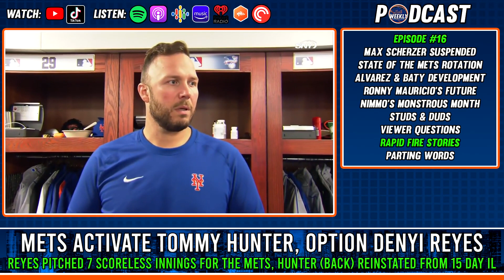A Sticky Situation - Mets Weekly Podcast #16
Topic Timestamps
Intro - 0:00
Max Scherzer suspended - 3:22
State of the Mets rotation - 12:03
Development of Baty & Alvarez - 24:40
Ronny Mauricio's new future - 31:26
Nimmo's monstrous April - 39:41
Studs & Duds - 45:52
Viewer Questions - 51:55
Rapid Fire Stories - 54:05
Parting Words - 55:43

Welcome to Mets Weekly. Daily content hosted by 4 Mets fans who are brutally honest and don't hold back.

If you have a Mets-related question you'd like answered on the Mets Weekly Podcast, enter it here and your question could be featured in the next episode!

Follow our featured creators!